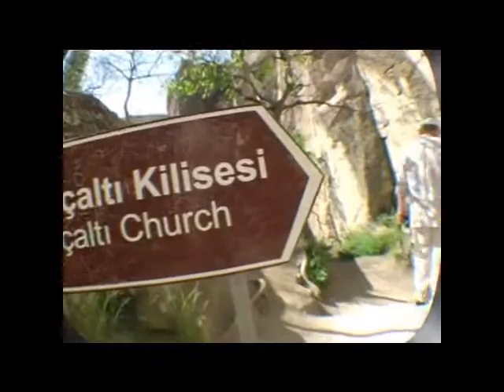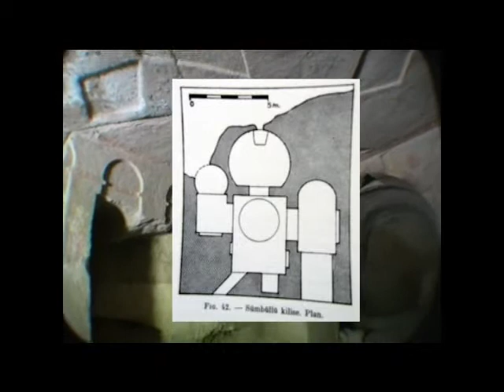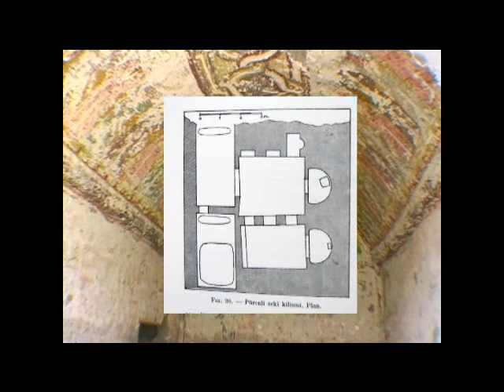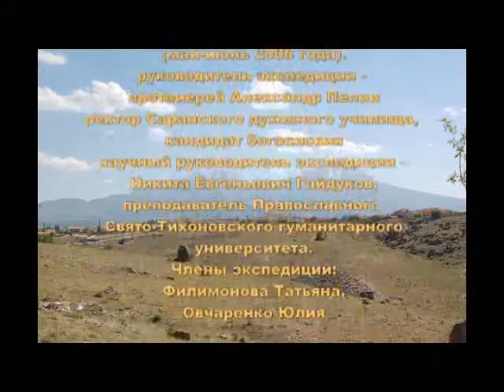Ihlara Cappadokia.flv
Ihlara Valley in ancient Cappadocia. Many Christian churches from 7 to 13 century. Professional comment Nikita Gaidukov - ecclesiastical archaeologist. A story about a possible history of the construction of temples, temple murals programs. Description of six temples, the most famous and accessible to the public.
The film may be of interest to all who are seriously interested in the history of art of the Byzantine Empire, archaeologists and students. The film - Archpriest Alexander Pelin, rector of the theological school of Saransk. Church archeology team "AMVON", 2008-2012 years.